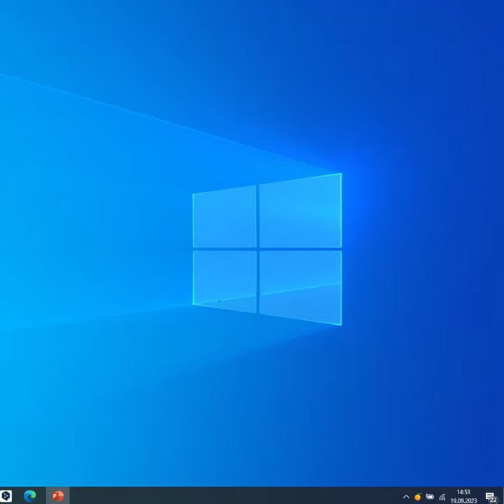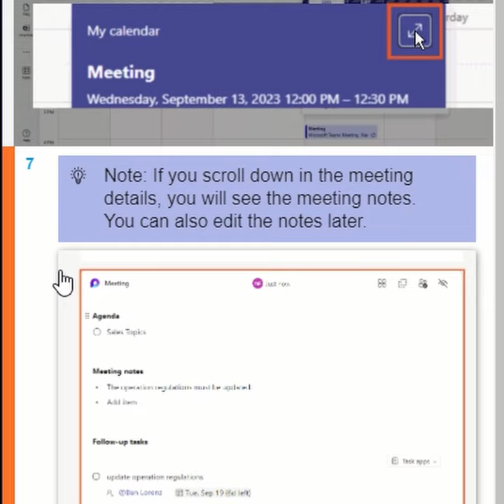Creating meeting notes during the meeting, editing them and accessing them again (Teams)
Find out in this Guide of the Month how to create and edit meeting notes in an instant. Record your agenda items in advance or during the meeting in meeting notes. You can also create tasks directly and allocate them to people in the meeting. These are then also displayed in your personal planner.